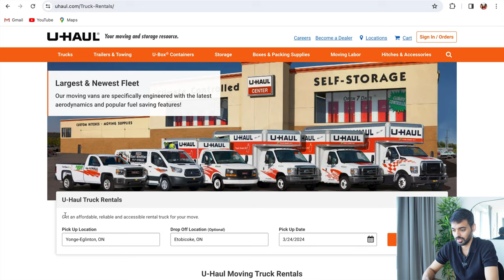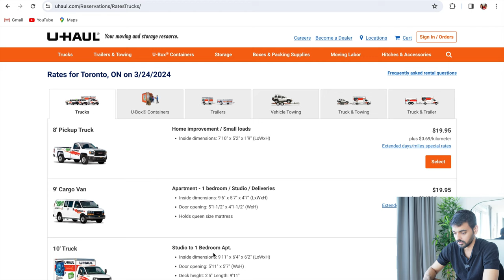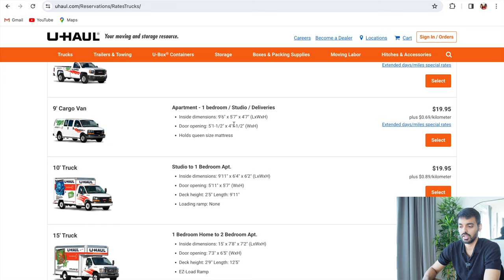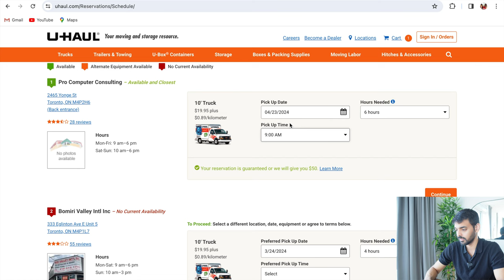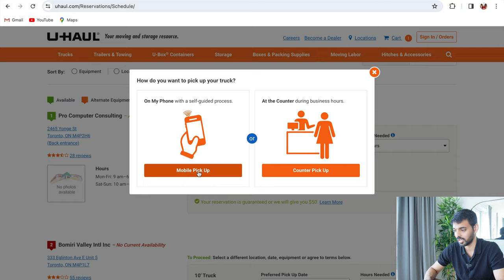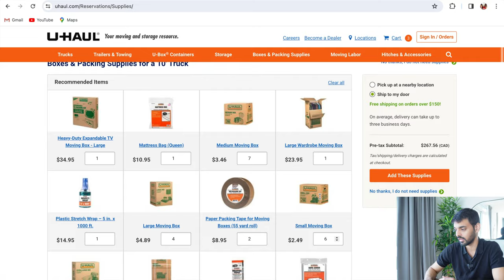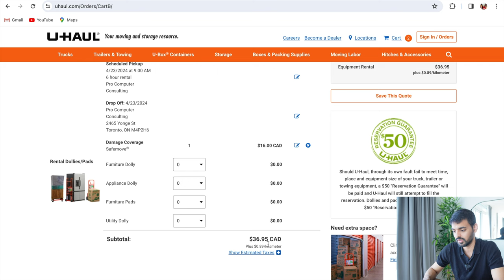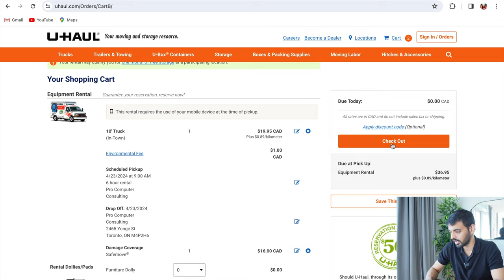Booking a U Haul Truck under $20 | Moving Day | Canada Couple Vlogs | Be Caind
Book a U-Haul truck the next time you are moving to your new house. It not only is much cheaper than calling a Packers and Movers Service but it also gives you control on your moving time. Book U-Haul via their website uhaul.com, select the pickup and drop-off location and that's it. It's that simple.

Chapters:

00:00-02:21 Introduction
02:22- 09:25 Booking a U-Haul
09:26- 10:48 Check-In Process
10:49- 12:56 Driving a Truck
12:57- 13:53 Check Out
13:54-14:22 Closing

Shrey and Kriti

This video is about:
u haul
uhaul
uhaul near me
u haul near me
u haul storage
u haul prices
rent a moving truck
uhaul truck
uhaul rentals
rent a uhaul
u haul truck
uhaul van
uhaul cargo van
uhaul and storage
rent uhaul van
uhauldealer
u haul moving & storage
uhaul public storage
uhaul truck cost
u haul rentals prices
uhaul rent a van
uhaul size trucks
cost of renting a uhaul
u haul hitches
cost to rent a uhaul truck
uhaul truck size
uhaulcom
India to Canada
India to Canada 2023
movers
moving companies
movers near me
box mover
How to find a job in Canada from India
Airport guide
Canada vlogs
Canada vlog
Canada vlogs English
Married couple in Canada
Coming to Canada with a job
india to canada
Canda immigration 2021
Canada PR
move to canada
new immigrants tips and tricks
Why you should move to Canada
Canada vlog
Indian in Canada
Indian life in Canada
Indian Vlogger
canada couple vlogs
Grocery shopping in 2023
what to pack for Canada
International student Canada
canada to india
canada vlogs
india to canada
traveling desi
canada jobs for indians
canada vlog
chatty and scatty
india to canada emotional video
india to canada vlog
Potato Talkies
canada pr
cost of living in canada
immigration
immigration canada
pr couple
Peekapoo
nanny visa update 2023
india to canada
canada couple
canada to india
canada vlogs
pr couple
traveling desi
canada indian
canada pr
canada vlog
india to canada journey
canada airport immigration
canada vlogger
couple in canada
immigration
immigration canada
india to canada flight
life in canada vs india
Ikea shopping

Video specific tags:
House hunting video, House Hunting Vlog, House hunting, Canada Couple, House Tour, House Hunting Ontario, House Hunting Canada,

Important ranking tags: BeCaind,canada vlog, Canada couple, Canada Couple vlogs, india to canada, canada vlogs, Canada pr, life in Canada,